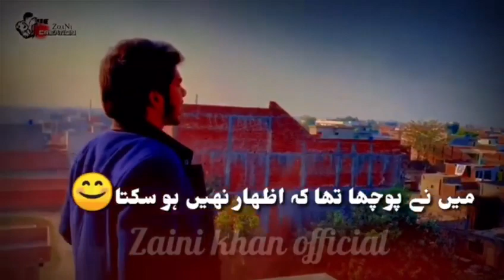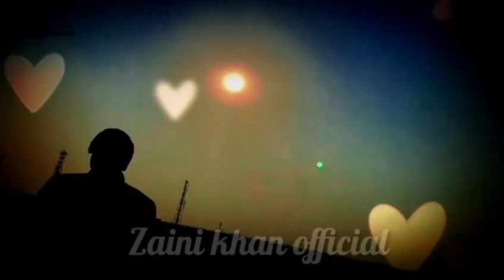shabbreetok poetry status | shabbreetok tiktok videos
whatsapp status in urdu | whatsapp status sad | whatsapp status video | whatsapp status | whatsapp status song | whatsapp status video sad | whatsapp status song

shabbreetok qasida,shabbreetok poetry,
shabbreetok,
shabbreetok song,
shabbreetok tiktok,
shabbreetok poetry status,
shabbreetok status,
shabbreetok poetry black screen,
shabbreetok poetry whatsapp status,
shabbreetok poetry reaction,
shabbreetok new qasida,
shabbreetok qasida new,
shabbreetok qasida 2021,
shabbreetok ka qasida,
shabbreetok poetry qasida,
shabbreetok poetry green screen,
shabbreetok poetry sad,
shabbreetok poetry new,
shabbreetok poetry tik tok,shabbreetok poetry in urdu,
shabbreetok tiktok videos,
shabbreetok sad poetry status,
shabbreetok poetry status black background,
shabbreetok black screen status

saraiki shayari whatsapp status,
saraiki poetry status
saraiki shayari,
saraiki shayari tik tok,
saraiki shayari sad,
saraiki shayari song,
saraiki poetry status,
saraiki poetry status for whatsapp,
saraiki shero shayari status,
saraiki sad shayari status,
saraiki shayari black screen status,
saraiki shayari green screen status,
saraiki poetry whatsapp status,
saraiki poetry whatsapp status sad,
saraiki poetry whatsapp status green screen,
best saraiki shayari whatsapp status,
punjabi saraiki poetry whatsapp status,
saraiki love poetry whatsapp status,
tiktok saraiki shayari,
saraiki poetry sad status,
saraiki sad poetry whatsapp status,
saraiki sad poetry tik tok,
saraiki shayari green screen,
saraiki shayari black screen,
saraiki poetry black screen,

Video by :   Zaini khan offical.
This video is uploaded on zaini khan offical.

Click the Subscibe Button to find new videos notifications.